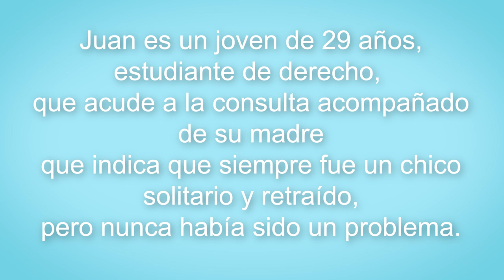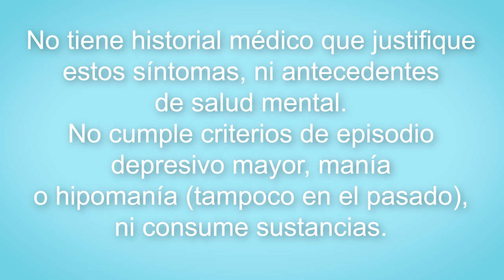Caso de Juan_ video 3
Autoras principales: Marian Pérez-Marín, Gemma García-Soriano

Autores secundarios: Arnaez Sampedro, Sandra; Baños Rivera, Rosa María; Castilla López, Diana Virginia; Corberán Vallet, Marta; Desdentado Espinosa, Lorena; Escriva Martínez, Tamara; Folgado Alufre, María; Galdón Garrido, María José; Martínez Besteiro, Elvira; Mira Pastor, Adriana; Miragall Montilla, Marta; Roncero Sanchis, María; Saman, Yuliya.

Vídeo en el que la profesora D. Castilla (Universitat de València) entrevista a Emilio José Sánchez (actor y estudiante del Máster en Teatro Aplicado de la Universitat de València) que simula diferentes síntomas psicopatológicos.
Material elaborado en el marco del proyecto de innovación docente UV-SFPIE_PIEC-2717801.

Música: Plaidness by Francis Preve Producció: Servei de Formació Permanent i Innovació Educativa